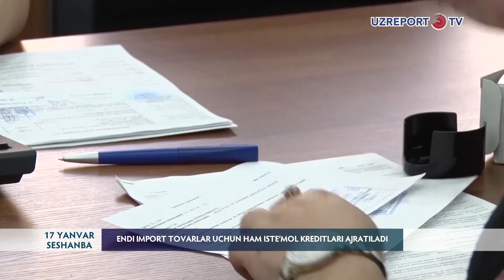Endi import tovarlar uchun ham iste'mol kreditlari ajratiladi